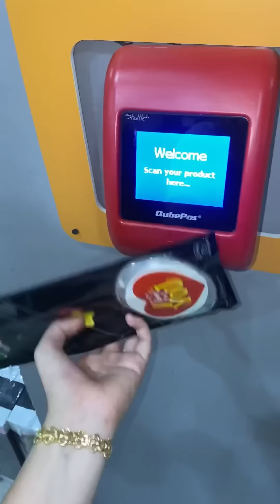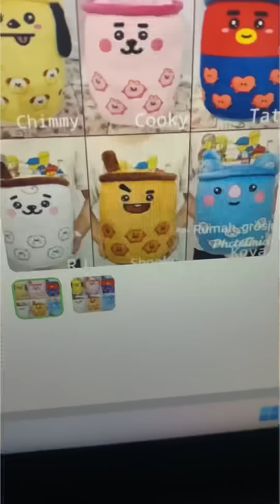Gelang Unik… Viral banget ! Komedi Ngakak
Semoga Menghibur
SEMANGAT